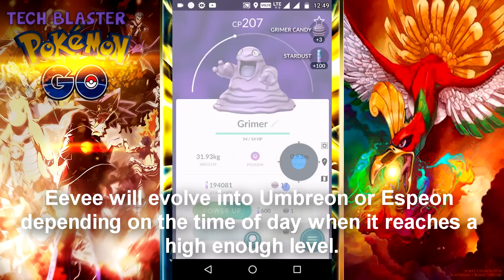NEW POKEMON ADDED TO POKEMON GO UPDATED NEWS!! ESPEON & UMBREON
Hello Friends Its Tech Blaster

New Pokemon GO Generation 2 Update  News Espeon & Umbreon The Evee Evolution Is Addes TO Update File

Hit Like